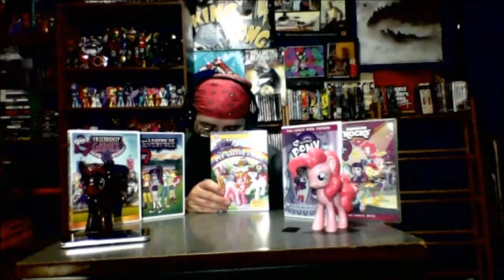my little pony movie reaction